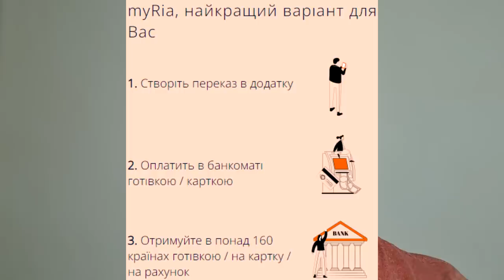Як не проходити карантин в Україні | Переказати гроші з Польщі в Україну | Польща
Допомога каналу:
Millenium bank
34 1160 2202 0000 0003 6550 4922
Serhii Pekh